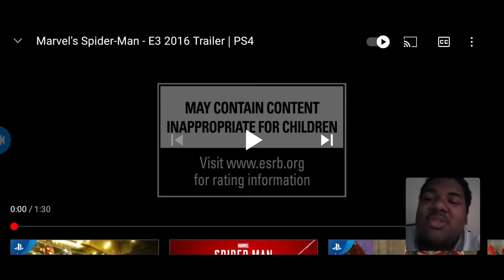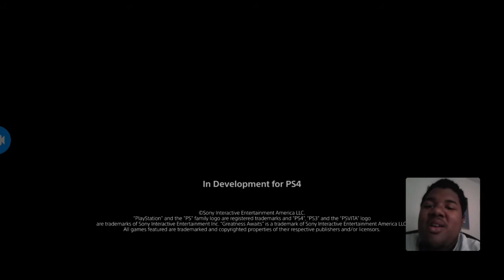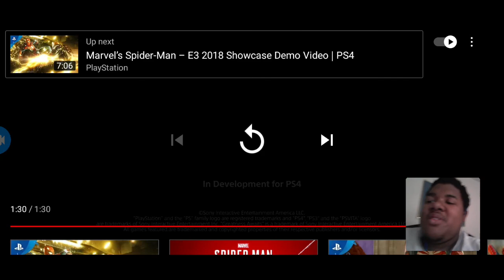Marvel's Spider-Man - E3 2016 Trailer | PS4 Reaction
Revisting a old Spider-Man PS4 trailer to look at what the game could have looked like and I can't tell the sequel. Spider-Man